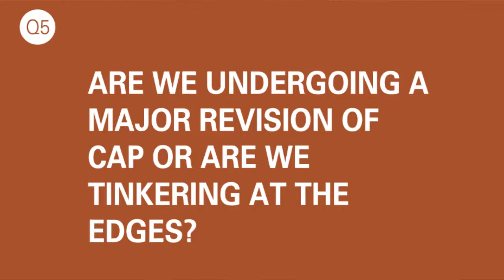Q5: Are we undergoing a major revision or CAP or are we tinkering at the edges?